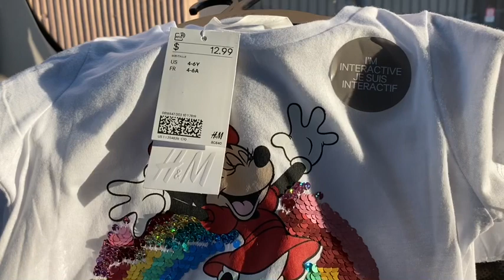Vlog: Salimos a comer/Meri Estrenando/fotos de sus 8 meses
Hola mi Nombre es